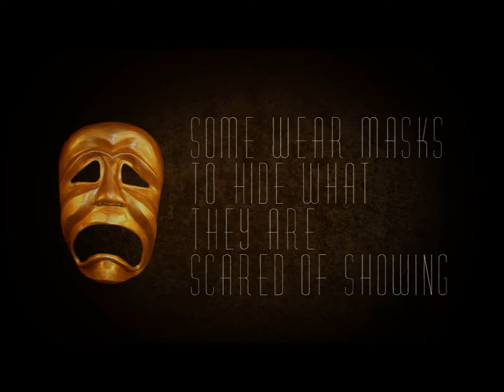Entry 5 - Masks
A very short entry in the series.